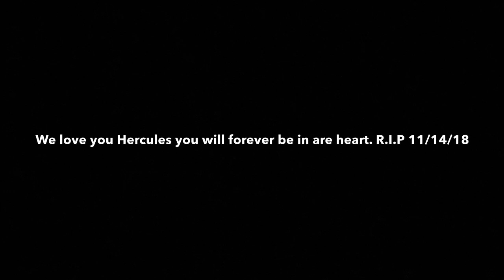THE WORST THING HAS EVER HAPPENED TO OUR FAMILY . VLOG #84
Hello Guys we’re the  K Family this is a new vlog channel ,we hope you like it .We are Kevin,Kendry and Keilly ,ours parents are Yelany and Alexander ,they are from Cuba .

1. Hope you guys enjoy!!